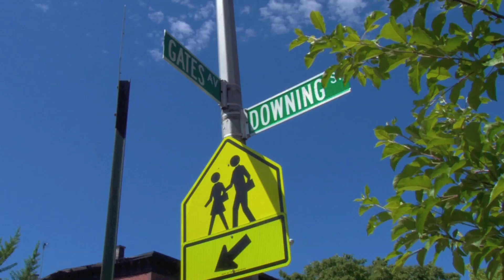New Urban Assembly School In Clinton Hill